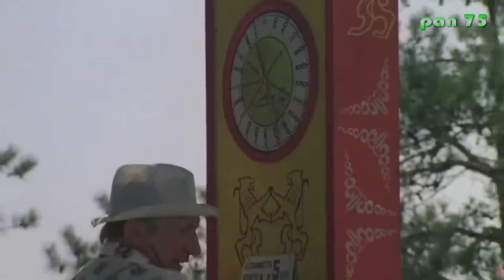Cats Disco Lab - Russian Theme (2003) (Maxim Mironov Respect)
Space & Disco music
Звук цифра 😁
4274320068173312 /сбербанк/ если не жалко для музыки и программ !